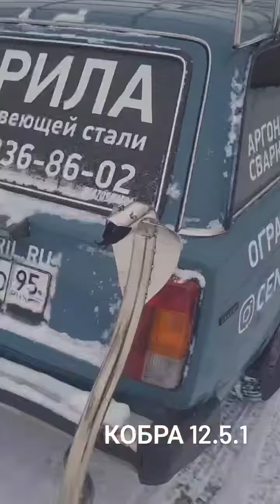Илья Фёдоров (Instagram stories от 27.12.22)